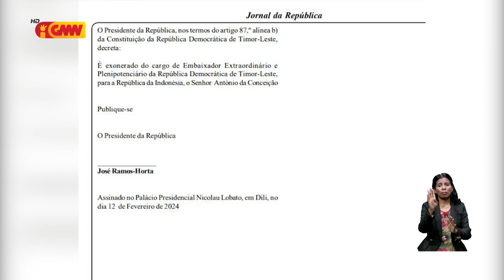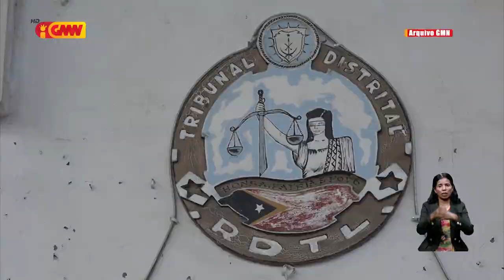Prezidente Repúblika ezonera António da Conceição nu’udar Embaixadór Timor-Leste ba Indonézia